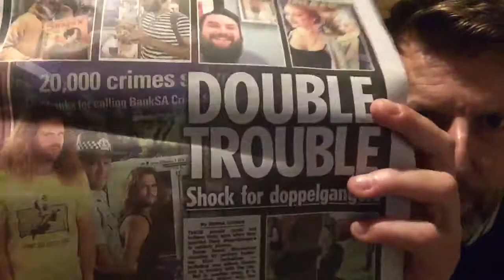GBS News: Meeting Your Doppleganger Ep#145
Various situations where people have come across their own Doppleganger

From The Good the Bad and the Stupid
Episode #145

‪The Good The Bad and the Stupid Podcast and Video Series ‬
‪All Episodes are daily and available on podcast on most players inc Stitcher Podbean Mixcloud Acast and TuneIn Plus..‬